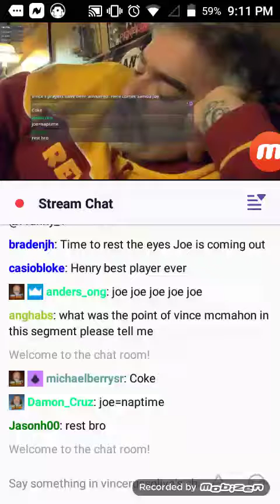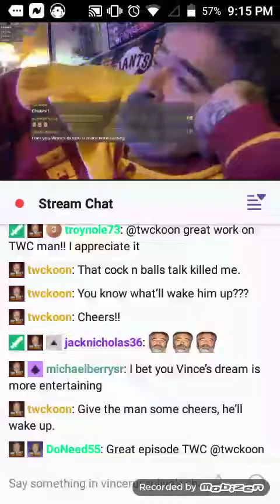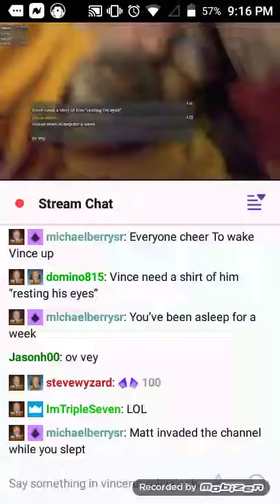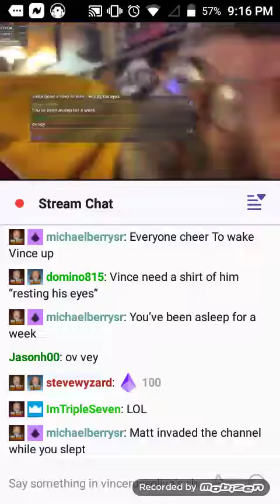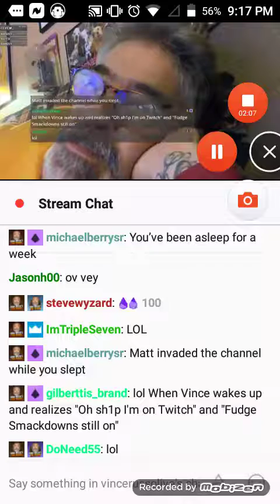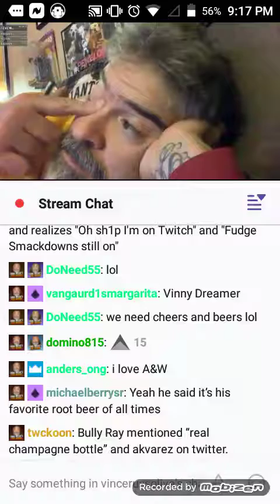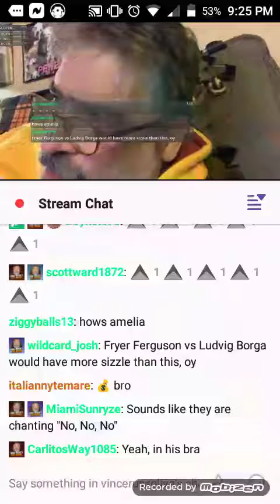Vince Russo Sleep watching WWE Raw...No Salt/No Hate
I forgot I had this ...Thought it was funny. No Disrespect meant...